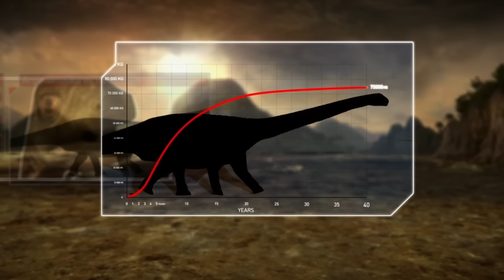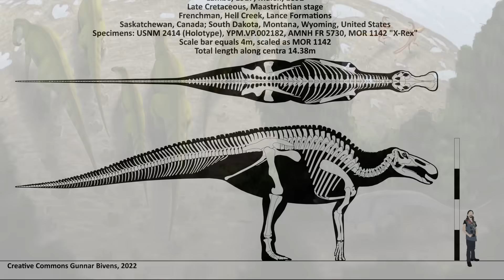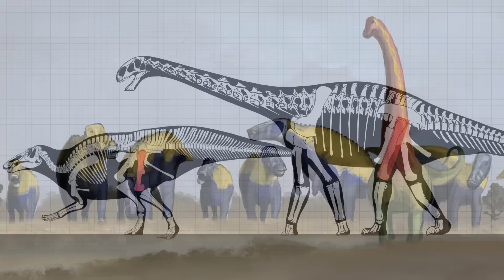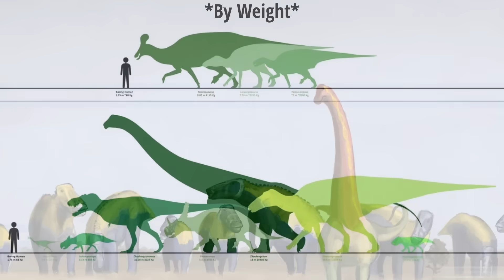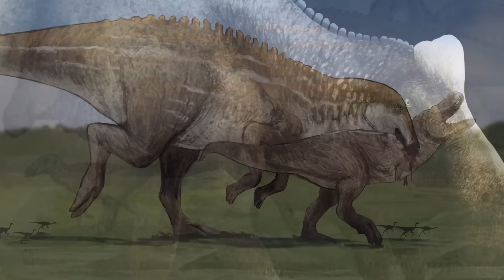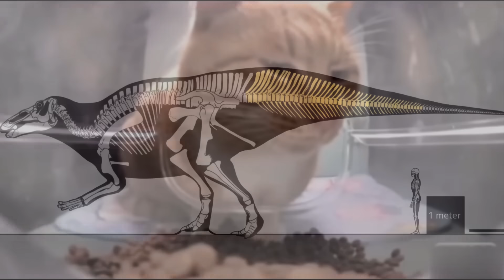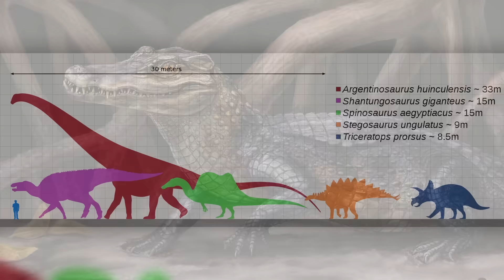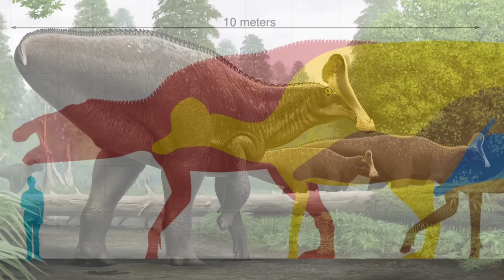The Largest Animal To Ever Walk On Two Legs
Sauropods were the largest dinosaurs to ever live... but what was the second largest? Its an animal you have likely never heard of AND it also happens to be the biggest thing to have ever walked on two legs (if it wanted to)

Art in thumbnail by Joschua Knüppe

0:00 Intro
2:14 Massive Body Size
5:26 The Most Unfair Match Up
8:08 1,500...
9:26 Animals It Lived With
10:56 How Did The Biggest Non-Sauropod Go Extinct?